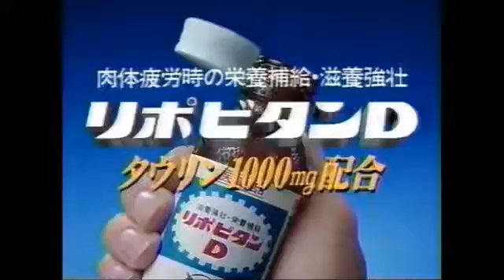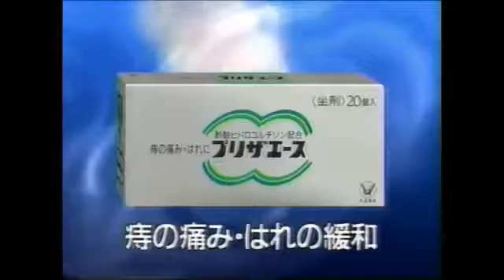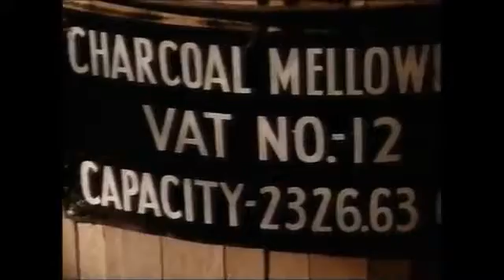【90s】 懐いCMコレクション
当チャンネルをご覧頂きましてありがとうございます。 90年代のなつかしいテレビコマーシャルを集めてみました。 ・大正製薬 パブロンSゴール.

90年代の懐かしいテレビ・コマーシャルを集めてみました。 ごゆっくりご覧下さい。

90年代のなつかしいテレビコマーシャルを集めてみました。 ・三菱自動車 GDI ・三菱自動車 GDIディアマンテ ・ユニチャーム ムーニーパワースリム.